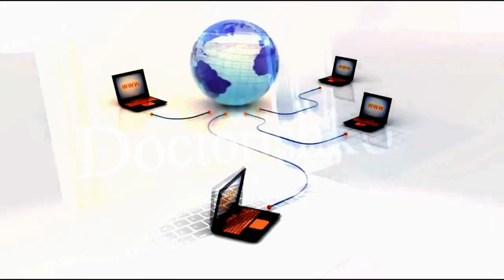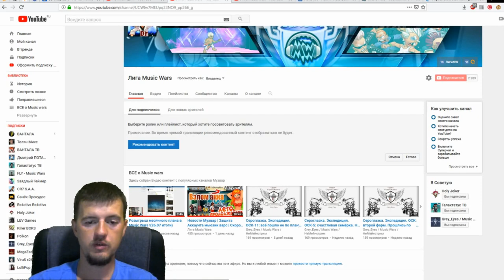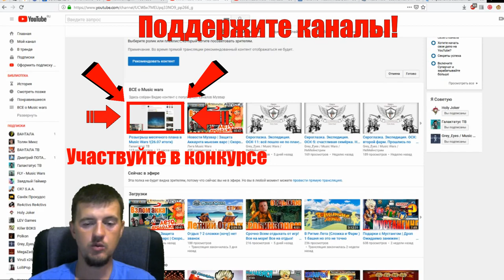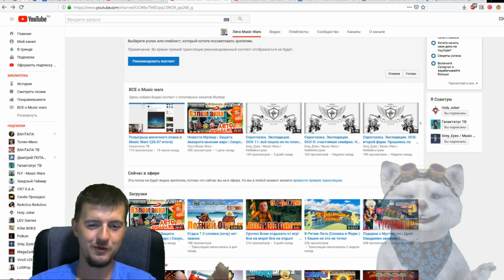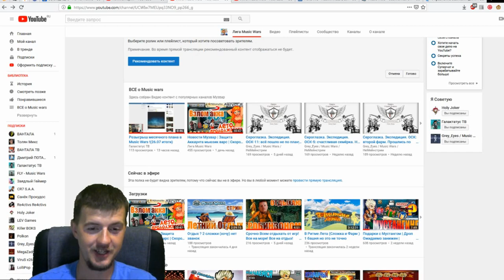Новостник | Летний Онлайн в игре | Общий плейлист Мьюзик варс для ВСЕХ